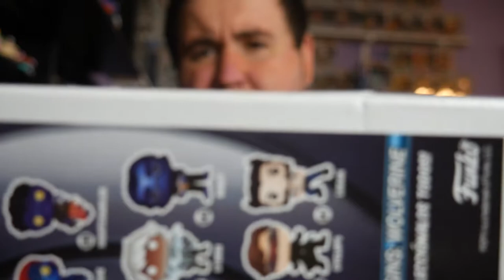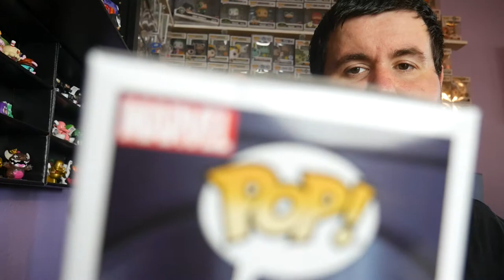Wade Wilson and Patreon Box from the Luau